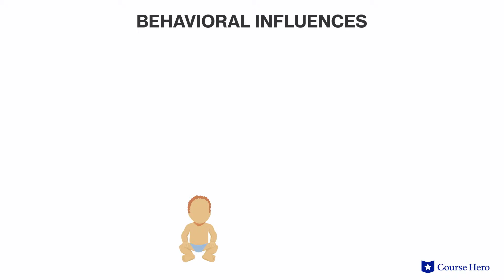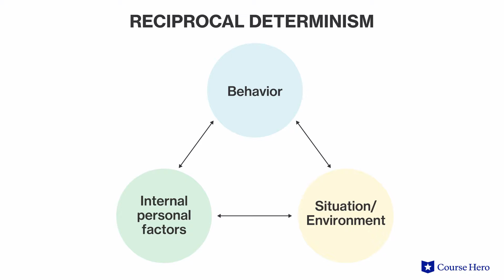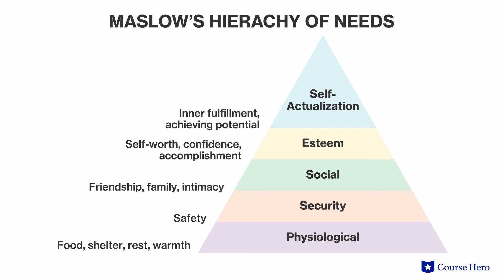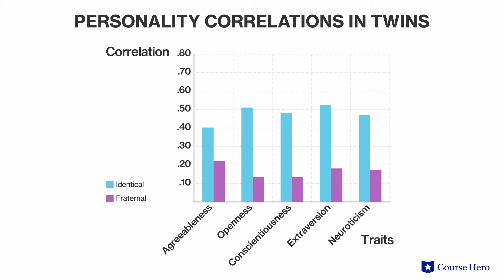Contemporary Perspectives | Psychology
Summarize videos instantly with our Course Assistant plugin, and enjoy AI-generated quizzes Learn all about contemporary perspectives in just a few minutes! Brooke Miller, Ph.D., instructor of psychology at the University of Texas at Austin, details behavioral, social-cognitive, humanistic, and biological perspectives on personality.